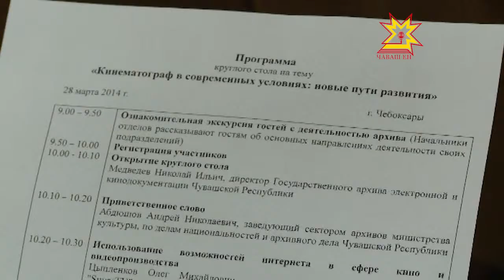Дать новый толчок развитию кино в Чувашии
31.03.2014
Кино, как сказал когда-то видный деятель, важнейшее из искусств. Сейчас кинематограф в Чувашии развит недостаточно, поэтому режиссеры и кинодеятели нашей республики собрались вместе обсудить новые пути развития документального экранного творчества.